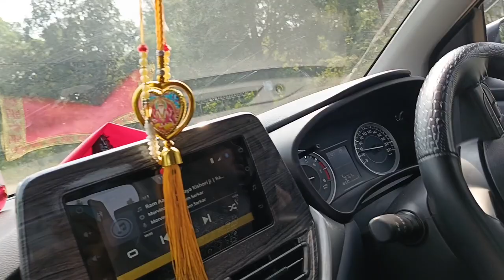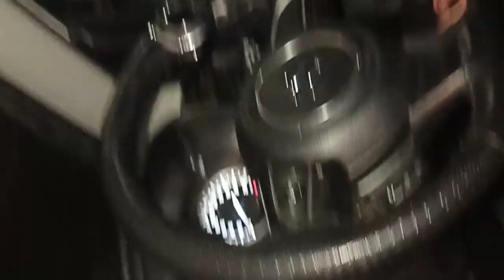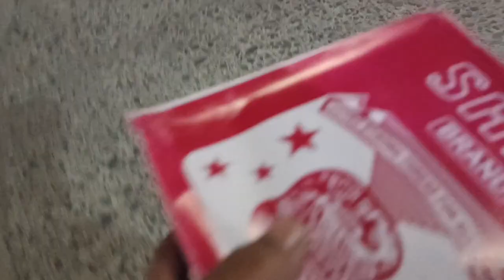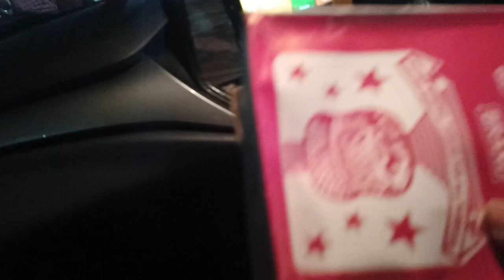रायगढ़ से मामा लोग चले गए 😔।। हम दोनों बस है।। 😱इतना बड़ा कंपनी बन रहा है 😱।। raigarh me ।। vlogs